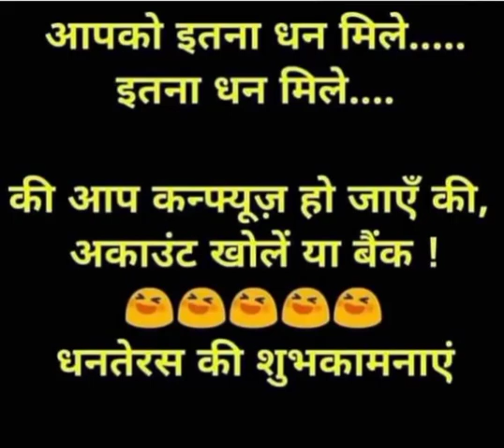Hasna Bhi Zaruri HAI 😅